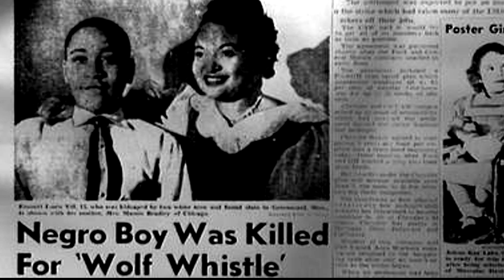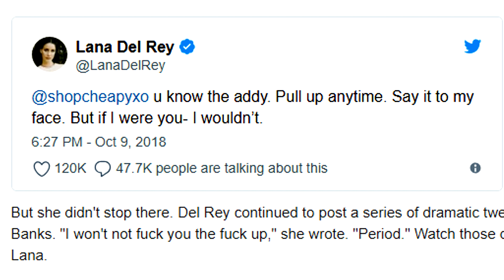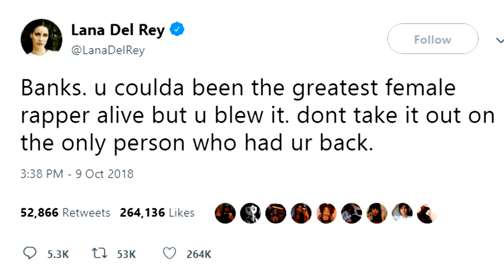NY Pizza Mukbang + Talk On "Cornerstore Caroline" and Azealia Banks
Join Holliewood and Juudy Blu of Holliewood And Friends for a NY Pizza Mukbang! On the menu: Pepperoni Pizza and Garlic Bread! They will also talk on "Cornerstore Caroline" and Azealia Banks vs. Lana Del Ray. You can hear more from them EVERY SUNDAY at 3PM ET .